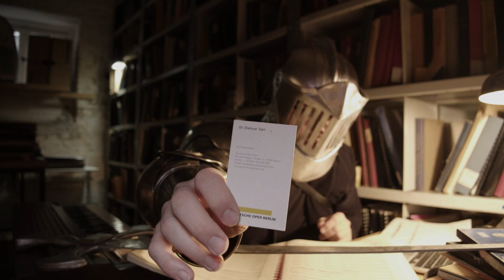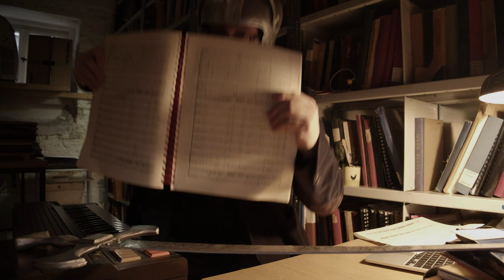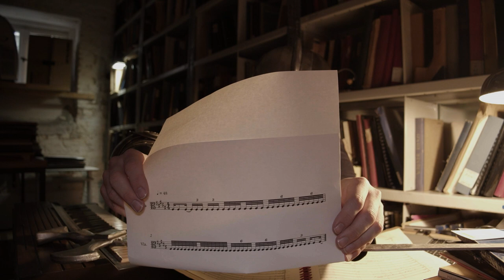Dr Takt: Richard Wagner TANNHÄUSER (Videocast, Episode 22/German language)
In his new videocast edition, the well-armed Dr Takt not only encounters a special composition technique in Richard Wagner's TANNHÄUSER ...

Dr Takt is our man behind the sheet music. In his monthly videocast series, he examines unique passages in opera music scores. Any questions to Dr Takt in particular?